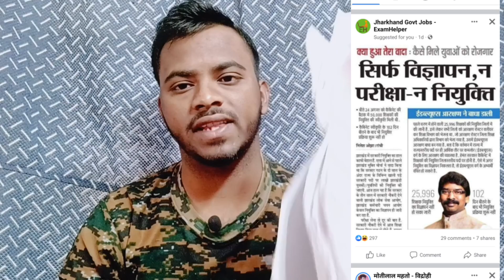झारखंड उत्पाद सिपाही भर्ती 2022 |Jssc Excise Constable admit card|दौड़ कब है | JSSC New vacancy 2022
में अमित कुमार आप सभी का हमारा YouTube channel  में स्वागत है अभिनंदन करता हूं

Jharkhand utpad sipahi admit card
Jharkhand utpad sipahi admit card 2022
Jharkhand utpad sipahi 2022 admit card
Jharkhand IRB new vacancy
IRB vacancy 2022
Jharkhand utpad sipahi physical date 2022.
Jharkhand utpad sipahi admit card kab aaega 2022
Jharkhand utpad sipahi 2022